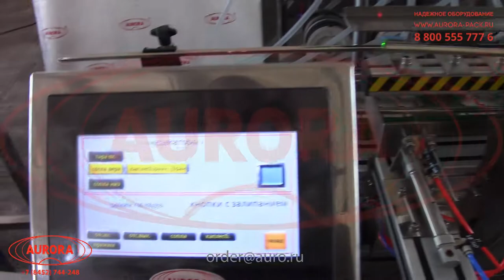Модульный (разборный) перистальтический дозатор с переносным управлением МДП-200Л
В данном видео показан принцип работы модульного перистальтического дозатора с переносным управлением МДП-200Л.

Описание:

Линейный дозатор перистальтического типа модели МДП-200Л представлен в усовершенствованном модульном исполнении с двумя дозирующими блоками. Каждый блок включает 6 сопел и может работать отдельно от другого. При совместном использовании двух блоков розлив выполняется в 12 флаконов одновременно.

Еще одной особенностью данного дозатора является наличие резервного переносного пульта управления, что позволяет избежать простоя оборудования в случае выхода из строя одного из дозирующих блоков. Замена пульта выполняется легко и быстро, благодаря чему производственный процесс реализуется практически бесперебойно.

С более подробным описанием данного оборудования Вы можете ознакомиться на нашем сайте по ссылке

Характеристики:

Отрасль: Косметика, Комплексное оснащение фармацевтического производства, Пищевое производство, Другие отрасли промышленности;
Система налива: «ASF» «Умный розлив»;
Дозировка, мл: 350/900;
Количество дозирующих насосов, шт.: 6+6;
Количество дозирующих сопел, шт.: 6+6;
Диаметр сопла, мм: 12;
Модель перистальтической головки: KZ-25;
Модель трубки: 36#;
Потребляемая мощность, кВт: 1;
Напряжение питания, В/Гц: 220/50;
Давление сжатого воздуха, МПа: 0,6-1,0;
Габариты, мм: 1250×900×1500;
Масса, кг: 100;